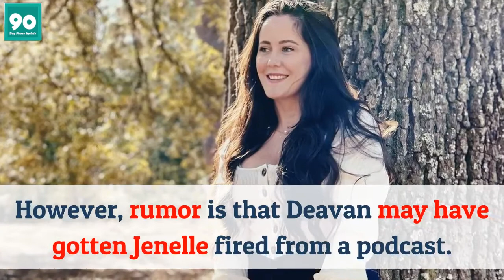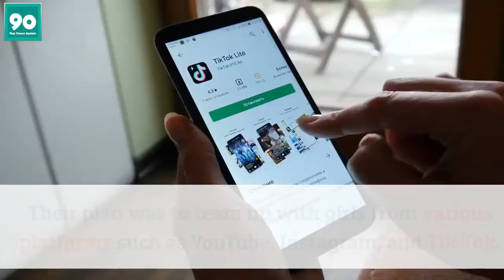Did Deavan Clegg Get Jenelle Evans Fired In 90 Day Fiancé?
There have been rumors going around that former 90 Day Fiancé star Deavan Clegg got Jenelle Evans, former Teen Moms star, fired. Find out if those rumors could be true.